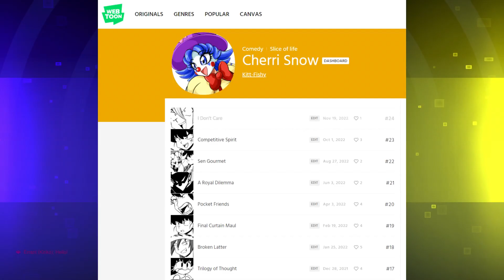Update Video 7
An update on my overall performance, health and manga.